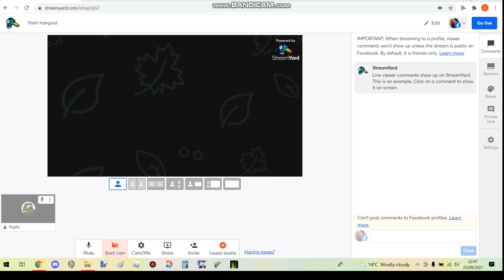come hangout with yoshi